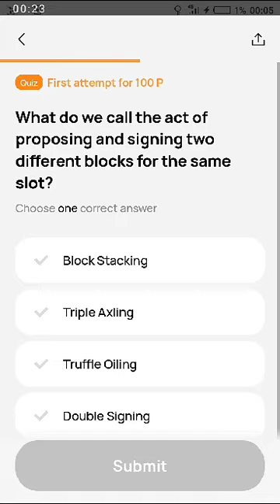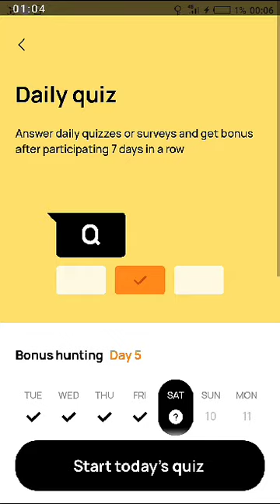What do we call the act of proposing and signing two different blocks for the same slot?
What do we call the act of proposing and signing two different blocks for the same slot? December 9 2023